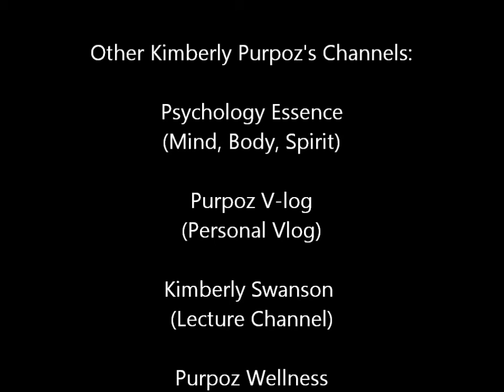Are We Dating or Hanging Out?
Hi peep!!:)  In this video I talk about what does hanging out means when dating.  I share some tips on how to identify rather a person is really wanting to date you or only wanting to hang out.

My life Coaching Services is now available.
for more info about booking my coaching sessions.

Purpoz V-log
(Personal Vlog)

Kimberly Swanson
(Lecture Channel)

Purpoz Wellness
(Health & Wellness Channel)

Facebook -  Kimberly Purpoz (or) Author
Kimberly Purpoz

My Children's Channel:

Autumnp 4real

JustJust